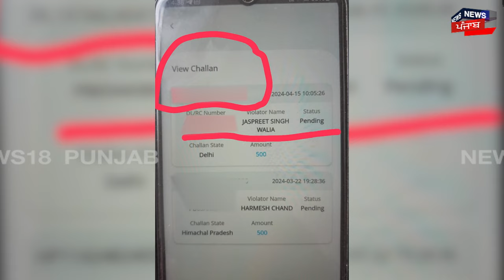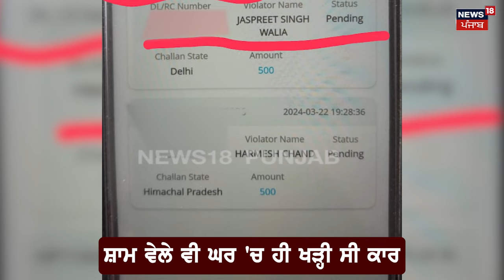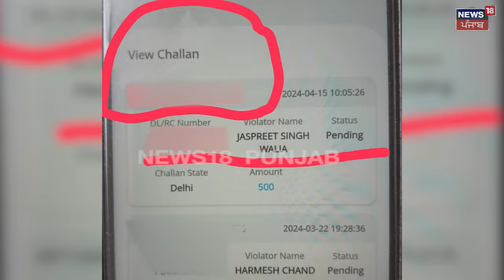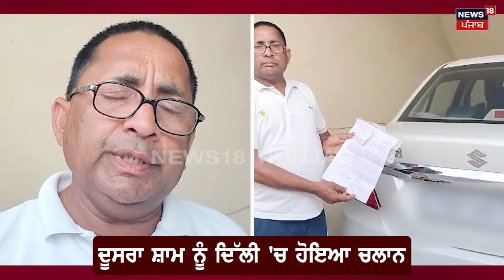Zirakpur 'ਚ ਘਰ ਖੜ੍ਹੀ Car ਦਾ Himachal Pradesh ਤੇ ਦਿੱਲੀ 'ਚ Challan | Latest News |Today News | N18V